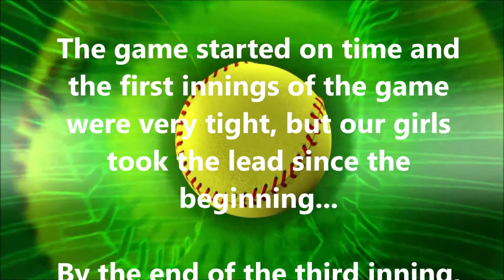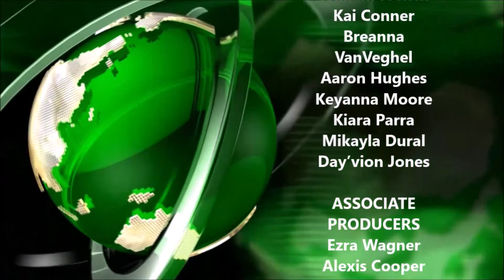Announcements 4-9-19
Driel & Breanna
- NJHS Campaign
-Kickball Commercial